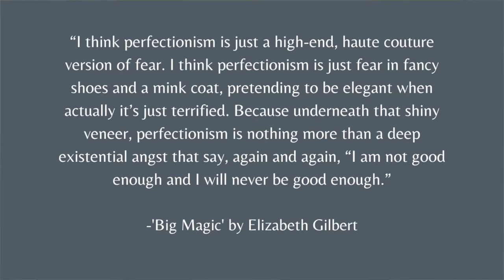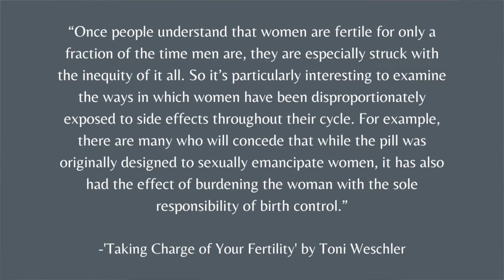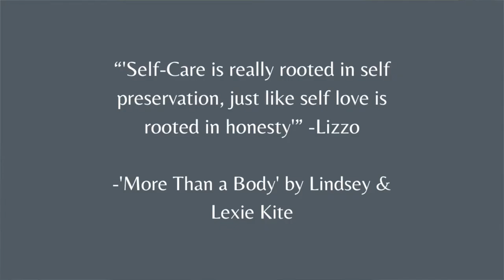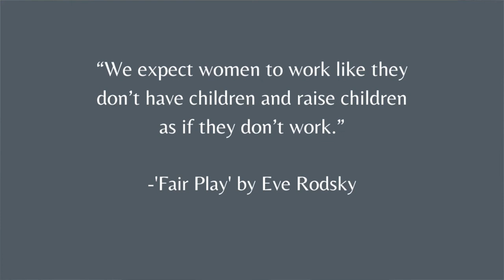TOP 5 BOOKS THAT HAVE CHANGED MY LIFE 📚 | Topics around Perfectionism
Here are some of my favorite books I’ve read recently that have inspired my Perfectionism journey. Some are directly related and some are not, but hint at some of the themes within the Perfectionist world.

I’ve organized this video into ✌🏻 parts:
● 3 learnings from each book
● Quotes I loved

All links are below if any interest you! 💁🏻‍♀️📚 ENJOY

BOOKS:
01:34 Big Magic by Elizabeth Gilbert
05:26 Taking Charge of Your Fertility by Toni Weschler
09:47 More than a Body by Lindsey and Lexie Kite
15:15 Fair Play by Eve Rodsky
21:56 Brave, Not Perfect by Reshma Saujani

27:35 Runner Up- Essentialism by Greg McKeown

New here? Welcome! 👋🏼 I’m Jeanna. Musical Theater Performer turned (( Self-Love and Perfectionism Coach. ))

I make videos over here about accepting failure, unapologetic self-care, holistic wellness, and most recently my pregnancy/mom journey. 🧘🏻‍♀️

Better yet? Let me know what you like and what you wanna see more of down in the comments! 👇🏼

FILMING EQUIPMENT
🎥 Canon G7X